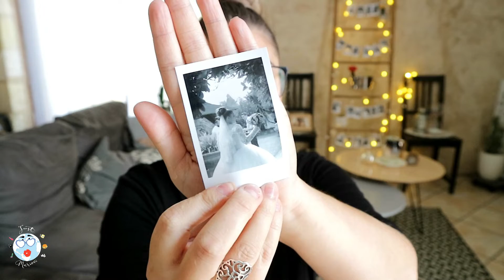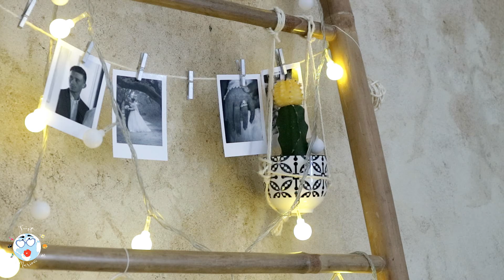MON ECHELLE DECORATIVE (Petit Budget) INSPI PINTEREST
🌺 S N A P C H A T : Marion_mkp33

💄✒PRODUITS ET SITES MENTIONNÉS :

- Crochets de suspension
- GUIRLANDE LUMINEUSE INTROUVABLE

-5 EUROS SUR VOTRE PREMIÈRE COMMANDE

- Naturale Ficelle Corde en Jute Corde en Chanvre

💳 MES SHOP CHOUCHOUS 💳
📌Feelunique :

👍MES SITES BONS PLAN 👍
📌OCTOLY
(Vous êtes Youtubeuses ? Vous pouvez commander et recevoir des produits gratuitement)
📌BEAUTÉ PRIVÉE
(Ventes de produits de beauté et de maquillage allant jusqu'a -70%)
📌SHOWROOM PRIVÉE

"Manonma15" -15%.
📌 BBRYANCE : Kits de blanchiments dentaire a domicile. -10% avec le code "MARIONYTB".
(Je ne touche aucune commissions sur l'ensemble de ces codes promotionnels)

💄 MAKEUP :
- Lèvres :
- Yeux :
- Ongles :

💍ACCESSOIRES :
- Boucles d'oreilles :
- Bracelet :
- Bague : Cadeaux
- Collier : Moncollierprénom.com
- Montre :
- Lunettes : Chanel REF 3320 c 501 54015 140
- Écharpe/Foulard :

👗 VÊTEMENTS :
- Haut :
- Veste :

Marion 💙